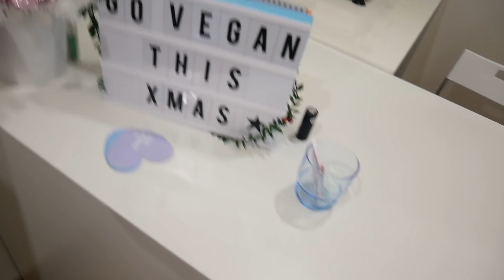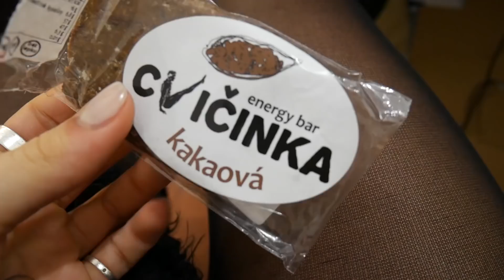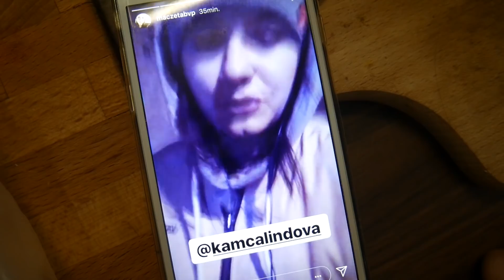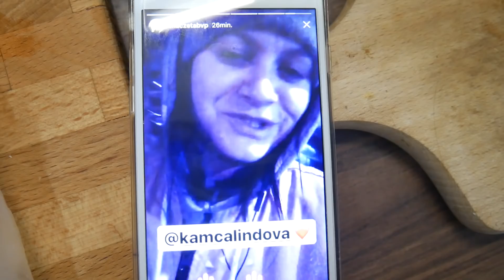#177 Co jsem dnes jedla | příprava na VLOGMAS & žampionová omáčka | Camie Ⓥ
"zobrazit více"↓

HLASUJ v soutěži o NEJLEPŠÍ VEGANSKÝ PODNIK ROKU 2017❤

Sledujte mě na instagramu pro fotky z cest a foodinspo :)